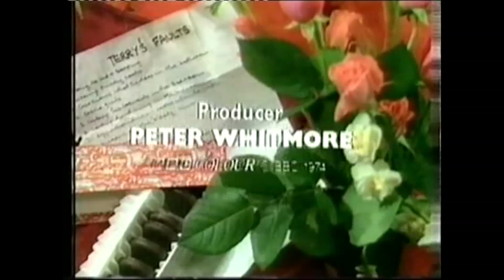BBC TV / BBC Enterprises logos (1974/1990's)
From a later print of "Happy Ever After"